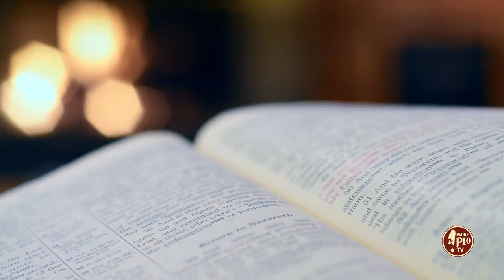Quando Padre Pio mostrò le stimmate a Teresa Musco (Dritto al Cuore 7 Marzo 2024)